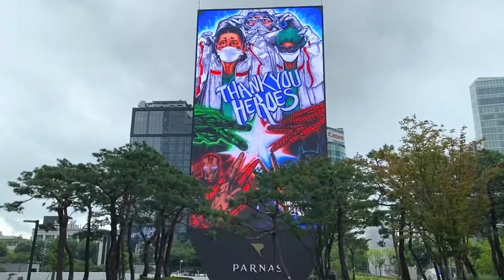그래피티아티스트 닌볼트 graffiti artist ninbolt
코로나 의료진 그래피티 타임랩스입니다.
강남파르나스타워에서 광고중...

그래피티 의뢰문의는